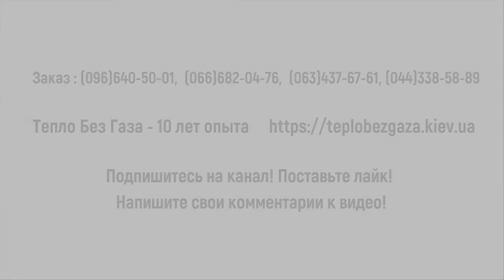Монтаж дымососа котлам Холмова ТеплоБезГаза рекомендует схемы подключения.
Напишите свои комментарии к видео! Дымосос — тягодутьевая машина (как правило, центробежного типа), которая служит для удаления дымовых газов — продуктов сгорания топлива. Предназначен для применения в теплоэнергетике (устанавливается после котла) или для противопожарных мероприятий.